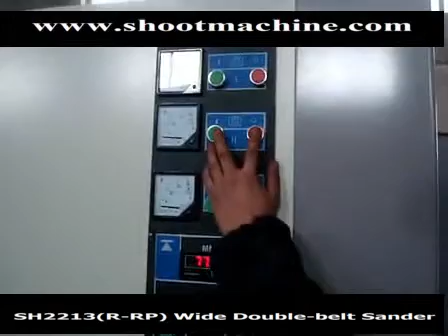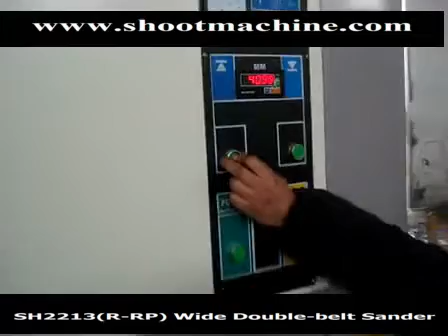SH2213(R-RP) Wide Double-belt Sander